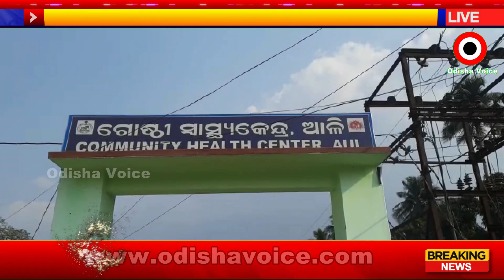Kendrapara | "ପ୍ରେମ କରି କିଏ ହାରେ ଆଉ ପ୍ରେମକରି କିଏ ମରେ"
Odisha Voice is India's leading Odia News Channel. Odisha Voice News channel covers latest news in Politics, Entertainment, Bollywood, business and sports.

 ଆମ ସହିତ ଯୋଡ଼ି ହେବା ପାଇଁ ଆମ ୟୁଟ୍ୟୁବ ଚ୍ୟାନେଲ୍ ସବସ୍କ୍ରାଇବ୍ କରନ୍ତୁ, ଭିଡିଓକୁ ଲାଇକ୍ କରିବା ସହିତ ନିଜ ପ୍ରିୟଜନଙ୍କ ସହ ସେୟାର କରନ୍ତୁ। ନୂଆ ନୂଆ ଭିଡିଓ ସଂପର୍କରେ ନୋଟିଫିକେସନ୍ ପାଇବା ପାଇଁ ବେଲ୍ ଆଇକନକୁ ଦବାଇବାକୁ ଭୁଲନ୍ତୁ ନାହିଁ।